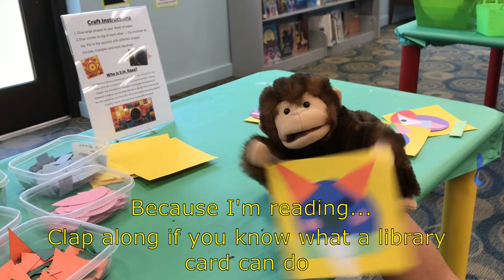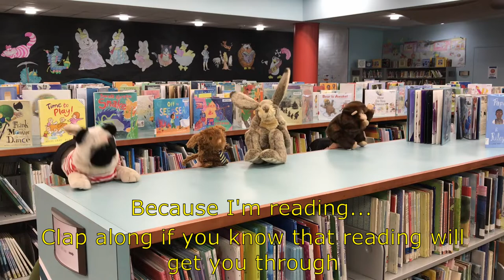2022 Summer Reading with ARLS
Athens Regional Library System celebrates summer reading!